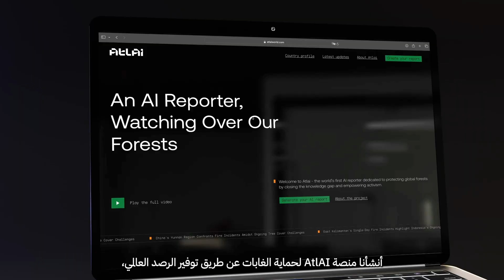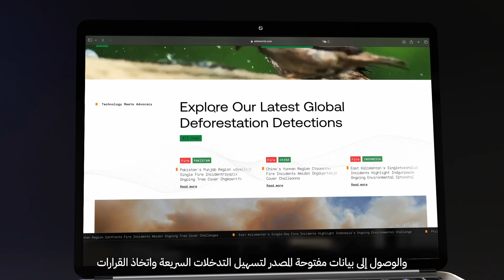Atlai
Atlai is a pioneering platform, powered by AI that takes the role of a strong companion for us and the generations to come to address deforestation and support a healthier environment.

أتلاي.. منصة رائدة بتقنية الذكاء الاصطناعي ترسم الطريق كحليفٍ قويّ لنا وللأجيال القادمة لمكافحة التصحر  وتنمية بيئة مستدامة